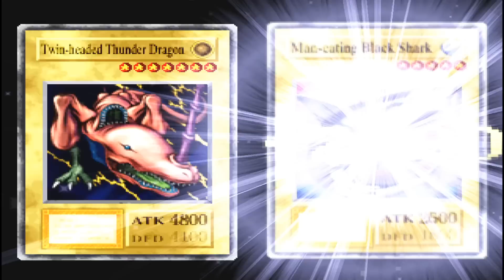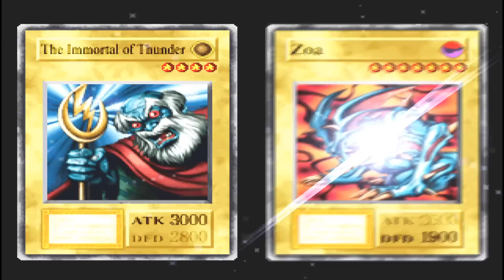ZEREI YU-GI-OH! FM NORMAL SÓ COM CARTAS MONSTROS TROVÃO.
Nesye vídeo mostro zerando yugioh forbidden memories usando somente cartas monstros do tipo trovão ou thunder. Cartas mágica, armadilhas e de equipamentos ficam liberadas para deixar forte as cartas, já que, a maioria das cartas trovãosão fracas.

Vídeos que vai ajudar você ganhar ótimas cartas de equipamentos como a beast fangs e megamorph.